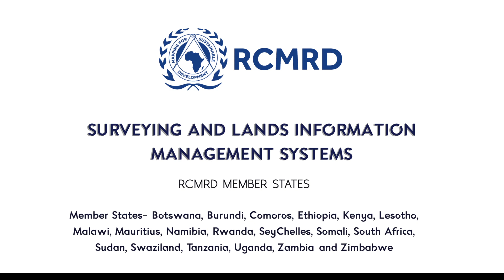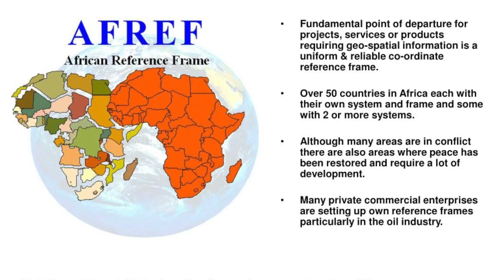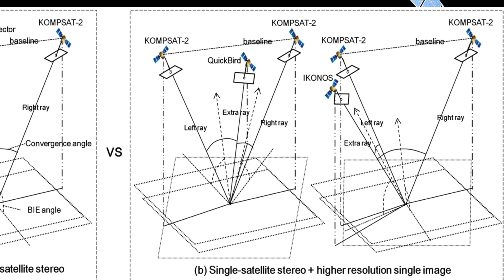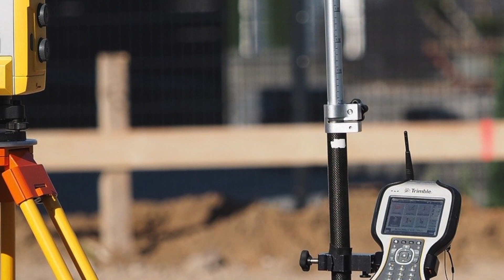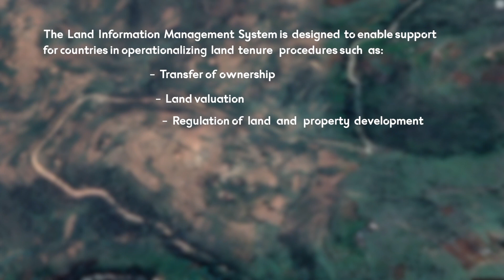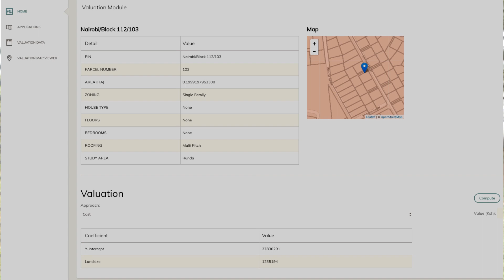SURVEYING AND LIMs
The Documentary